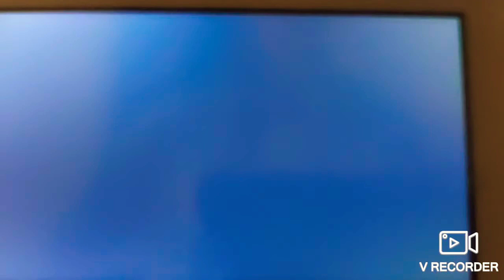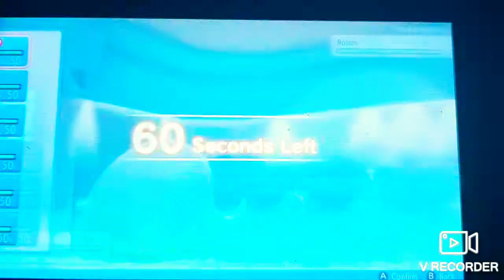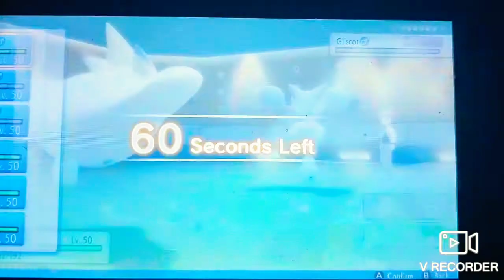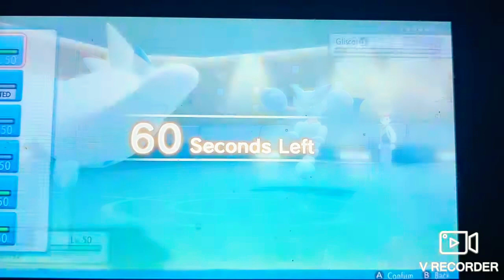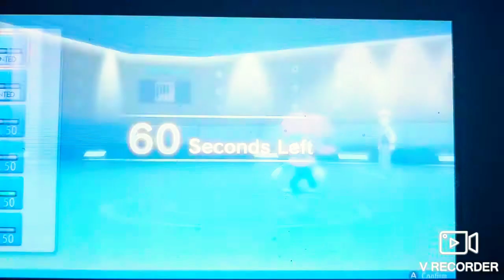Rematch vs Ryan in Pokémon BDSP wifi battle